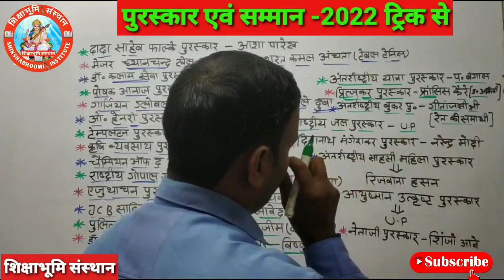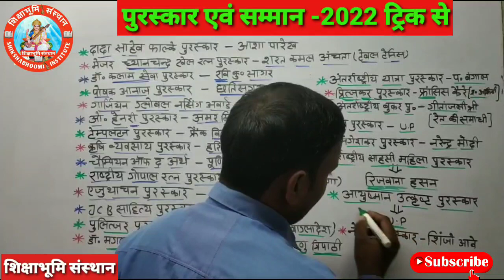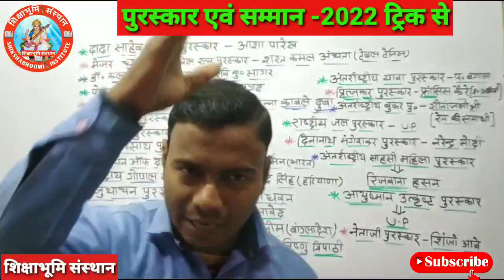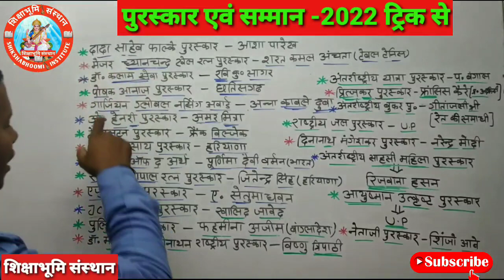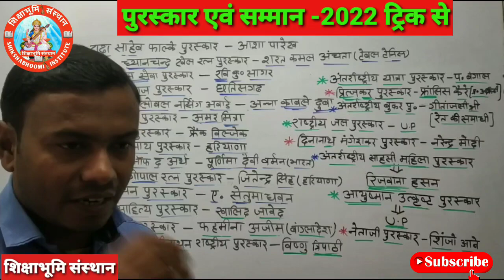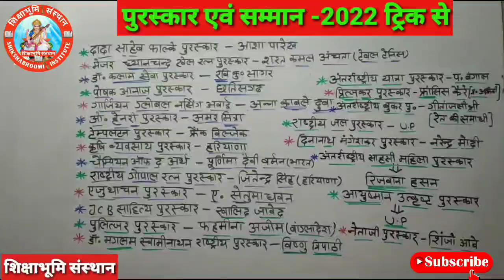पुरस्कार और सम्मान 2022 Trick#Awards and Honours#Puraskar 2022 Trick current Affairs Awards_Honours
शिक्षाभूमि संस्थान
टॉपिक:- पुरस्कार एवं सम्मान 202२ ट्रिक से
विषय :- करंट अफेयर्स

                                                                धन्यवाद...!

award and honours current affairs 2022
award & honours 2022
#2022 awards current affairs
important award and honours 2022 current affairs
important awards and honours 2022
most important awards and honours 2022
awards and honours gk
awards 2022
important awards 2022
puraskar or samman 2022
puraskar samman 2022
puraskar aur samman 2022
puraskar or samman
purskar or samman 2022
puraskar samman
purskar and samman 2022
#2022 ke puraskar aur samman
puraskar v samman
puraskar aur samman 2022 trick
puraskar aur samman
puraskaraursamman2022 ke
top 10 puraskar aur samman
puraskar 2022
padam puraskar 2022
padma puraskar 2022
important puraskar 2022
#2022 ke puraskar
puraskar samman 2022 current affairs